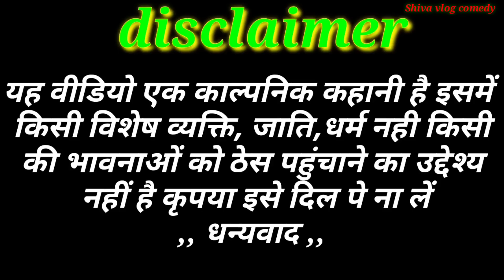राखी बन्हवाइ में मिला भईस अवधी कॉमेडीShiva vlog comedy#MCM Pratapgarh#Masti music1#Shiva andSuraj